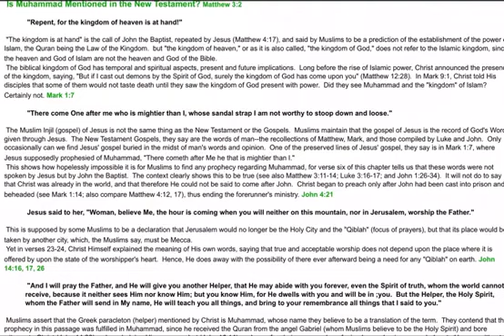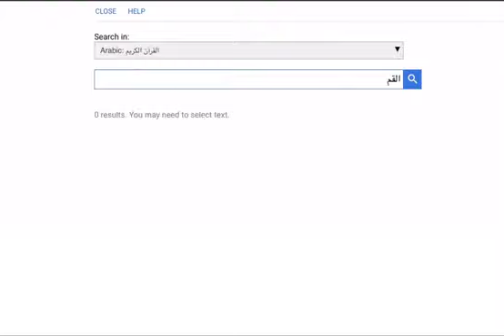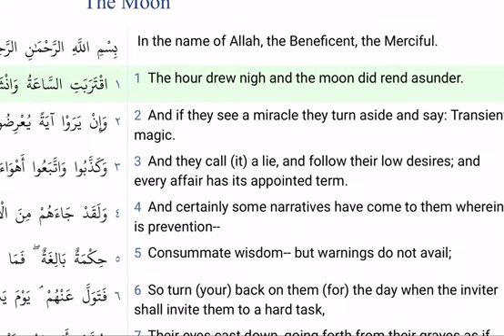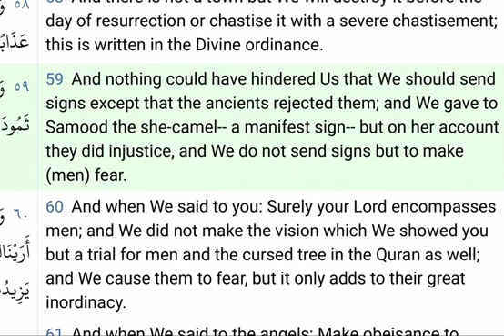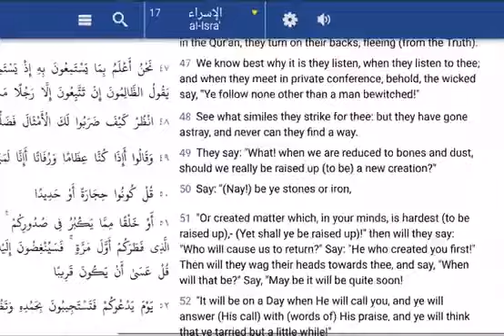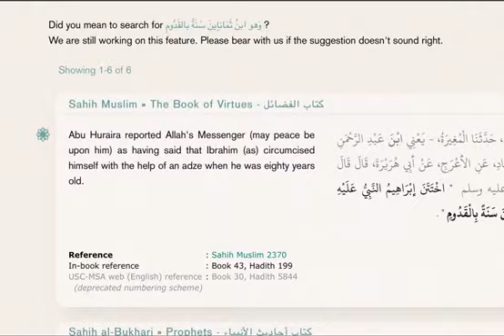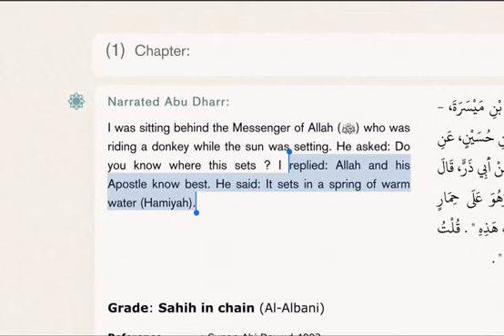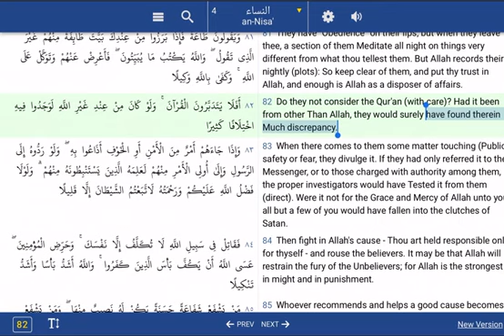Clear evidence about prophet Muhammad no Christian can answer!!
Christian Prince is an author and Christian apologist. He was born and raised in a Christian family in the Middle East. He is a native Arabic speaker. He is the author of 'The Deception of Allah', 'Qur'an and Science in Depth', 'Allah and Sex'.